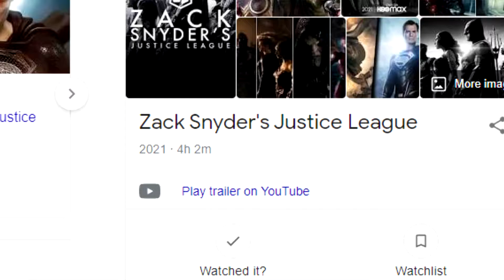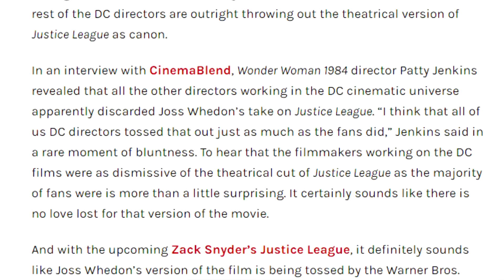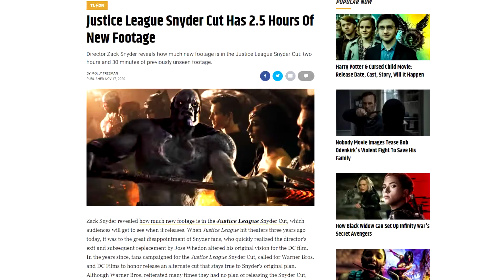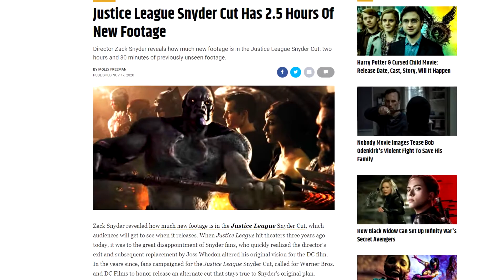Celebrating The Snyder Cut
Today is the day "Zack Snyder's Justice League" is released to the world.

Also i didnt realise my camera was out of focus.